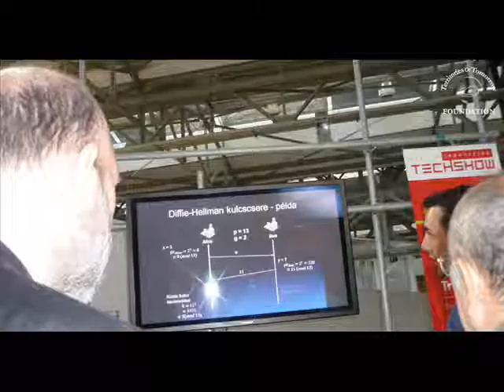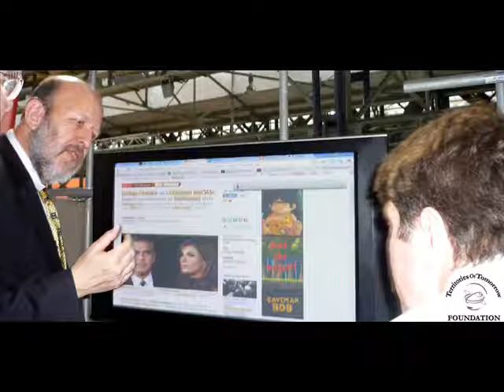Techshow_territoire_de_demain.wmv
Le Techshow de Budapest: l'innovation en Hongrie
La Fondation des Territoires de Demain ha rencontré les acteurs de l'innovation hongroise le 18 mai 2011 au Parc Millenaris.
Présentation du Projet européen Prointernet